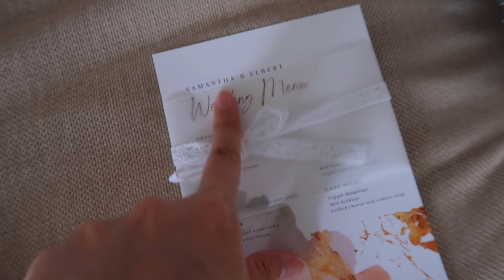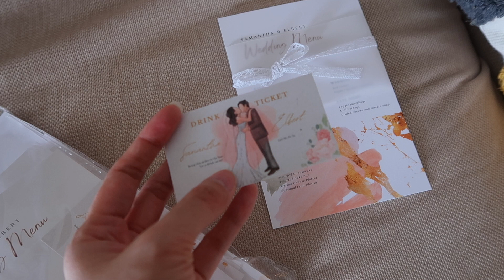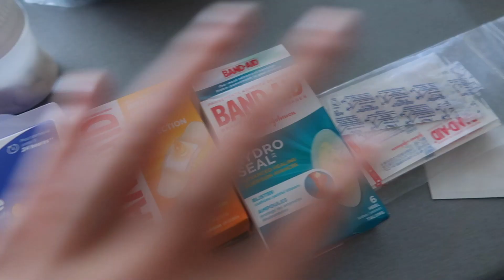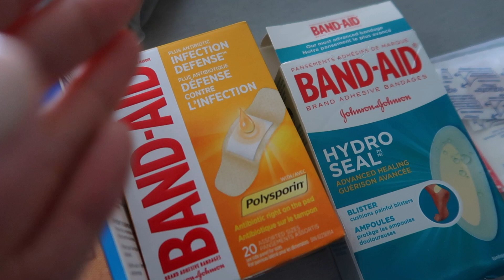VLOG Wedding Week Countdown + All the wedding planning and prep, and more! 💍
Hi all you Samsational Babes! The wedding week countdown vlog is FINALLY HERE!!! I'm sharing how I spent the few days leading up to the wedding! I am so thankful to be able to share it with you babes!!

Makeup used:

Estee Lauder Double Wear Stay-In-Place Foundation
Charlotte Tilbury Flawless Finish Setting Powder
Charlotte Tilbury Airbrush Bronzer
Clinique Dramatically Different Jelly
Sephora Makeup Foundation Brush
Sephora Makeup Powder Brush
Gucci Beauty Satin Lipstick (104- Penny Beige)
Mario Badescu Facial Spray with Aloe

Find me on the socials :
Instagram.com/SamanthaSito
Pinterest.com/SamanthaSito